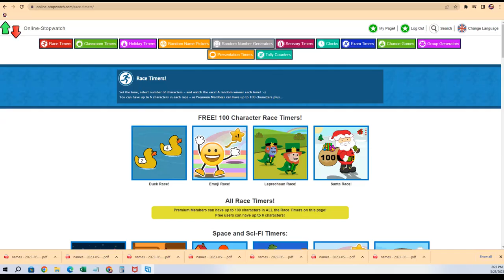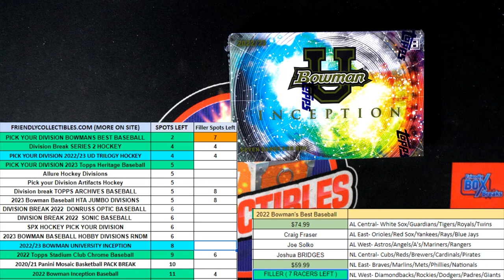202223 Bowman University Inception FILLER ID INCEPTIONU111